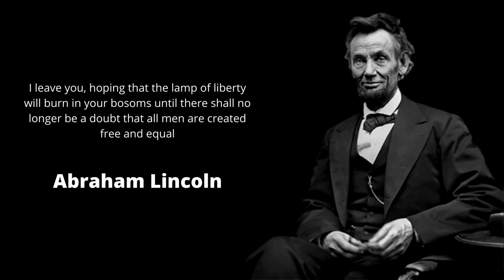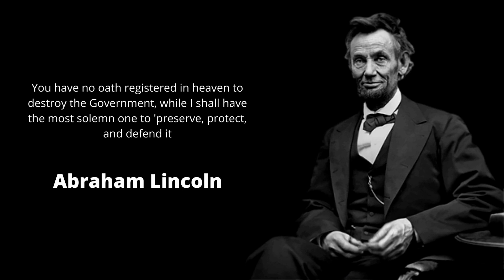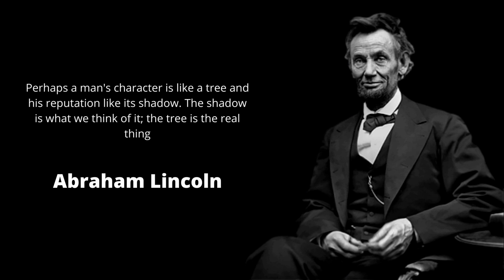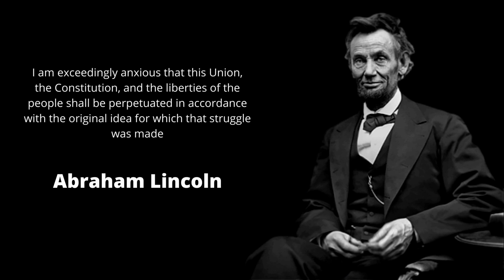Quotes By Abraham Lincoln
Abraham Lincoln was the 16th president of the United States and is regarded as one of America's greatest heroes due to his role as savior of the Union and emancipator of enslaved people. His rise from humble beginnings to achieving the highest office in the land is a remarkable story.

Lincoln was assassinated at a time when his country needed him to complete the great task of reunifying the nation. His eloquent support of democracy and insistence that the Union was worth saving embody the ideals of self-government that all nations strive to achieve. Lincoln's distinctively humane personality and incredible impact on the nation have endowed him with an enduring legacy.

This article has been published on Biography.com with the title "Biography of Abraham Lincoln".

Source